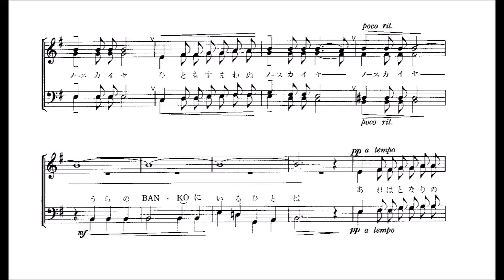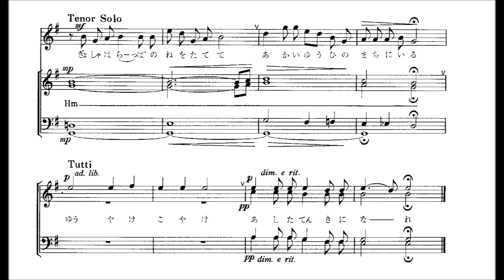1. 柳河 音取り音源 Top Tenor用～組曲「柳河風俗詩」より～（歌詞つき）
「1．柳河」　～男声合唱組曲「柳河風俗詩」より～